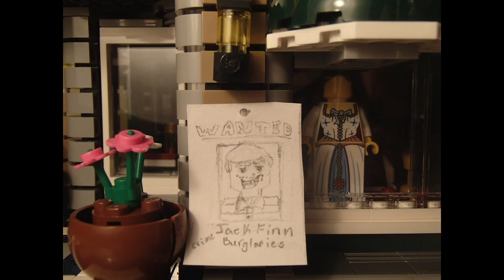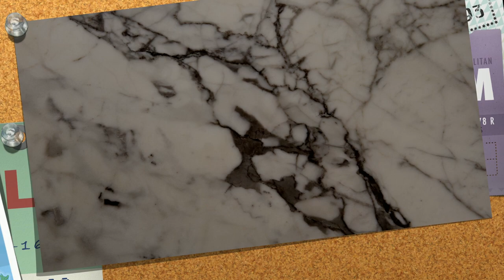The Crook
Lego Brickfilm Chase scene for Fancy Pants' April competition. Car and foot chase.